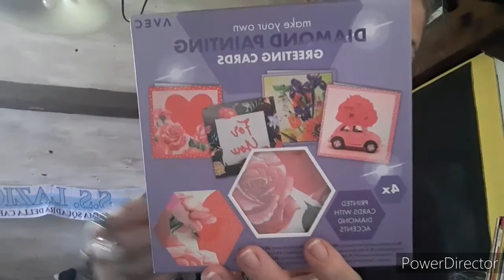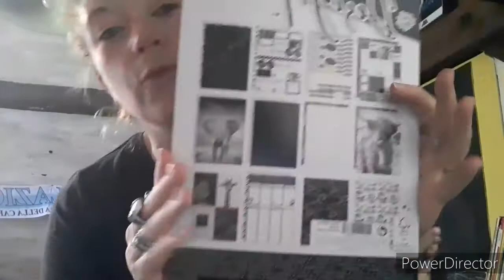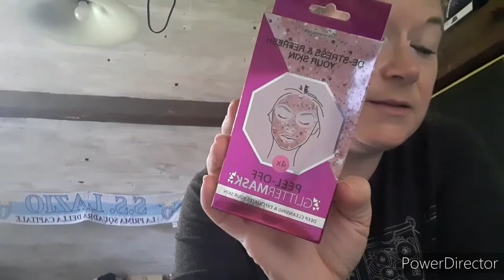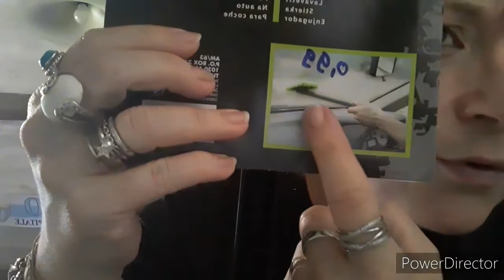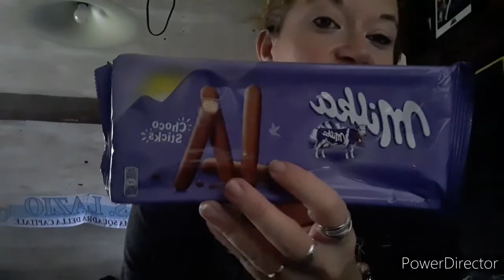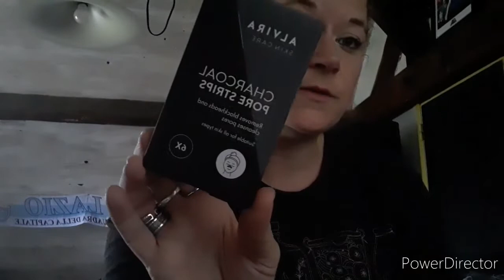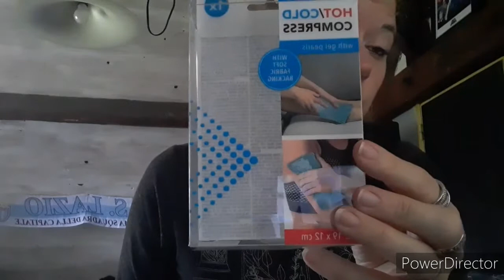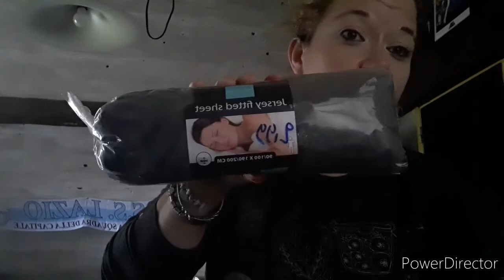HAUL ACTION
vinted :srj24